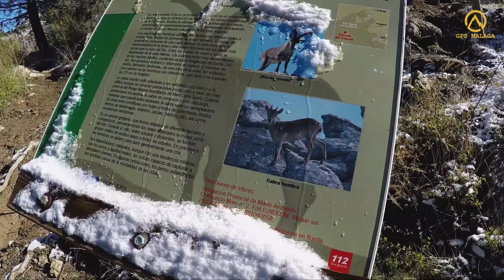Cañada del Cuerno Primeras Nieves del 2018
La ola de frío a dejado las primeras nieves del otoño en Málaga antes de lo esperado. Hoy nos hemos acercado hasta la Cañada del Cuerno en la Sierra de las Nieves y hemos pisado nieve. Mucho más en Instagram y el Blog.